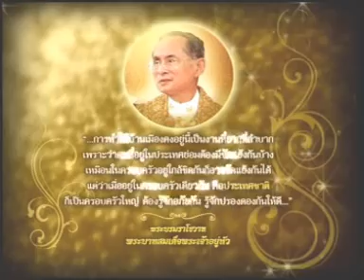8MAY12 THAILAND's NEWS ; PART8 ; {รายงานพิเศษพระราชพิธีพืชมงคลจรดพระนังคัลแรกนาขวัญ}